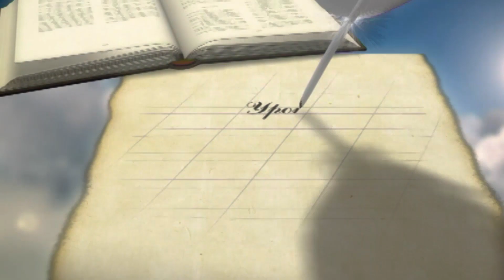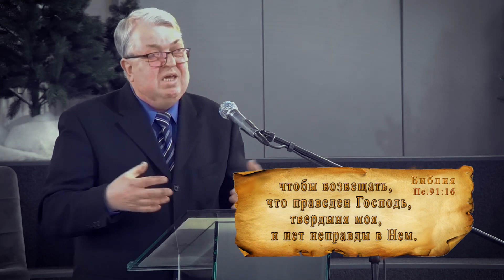Усталость на войне | Уроки ЧистоПисания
Усталость на войне, Уроки ЧистоПисания, Александр Крикун